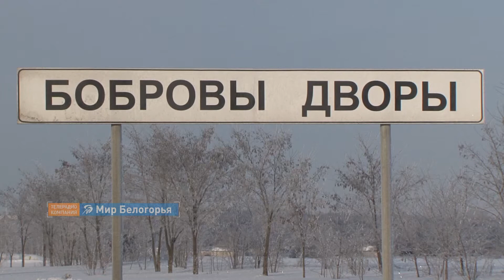«Сельский порядок». Бобровы Дворы Губкинского округа (Анонс)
Село Бобровы Дворы Губкинского округа – это хлебосольный край, где у дороги встречает гостей первый в России памятник вдове и матери солдата. Здесь располагается старейшая в стране метеостанция. Здесь успешно работает один из самых больших в регионе сельских центров культурного развития. О селе и его жителях – в программе «Сельский порядок». Смотрите новый выпуск 7 марта в 15:00, 18:00 и 20:00.